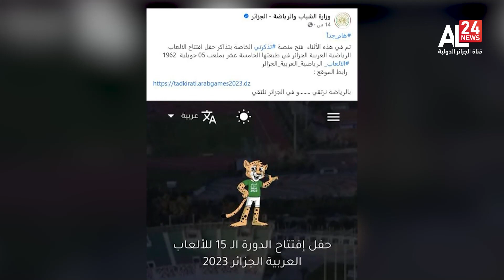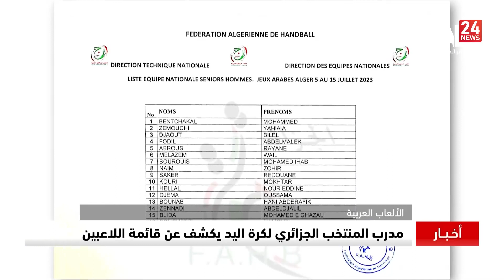أخبار الرياضة 11.20 لـ 03-07-2023